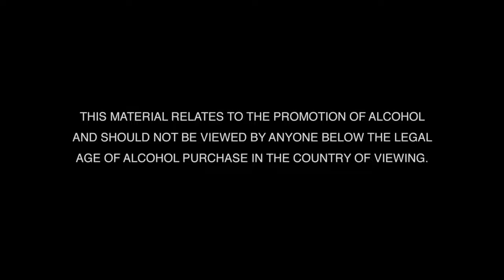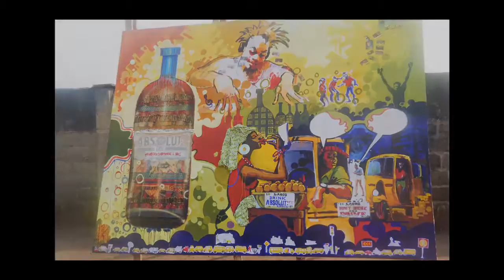Absolut Open Canvas Lagos